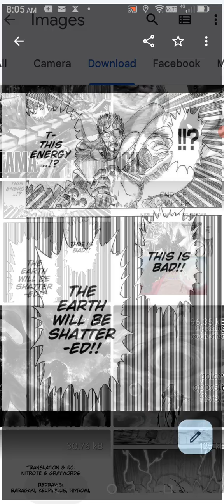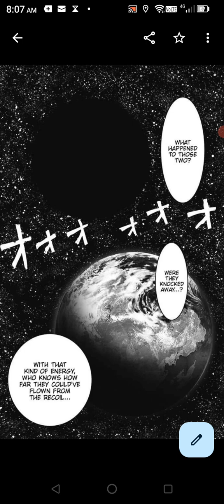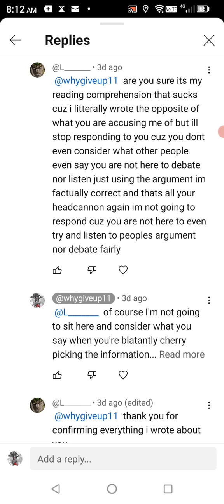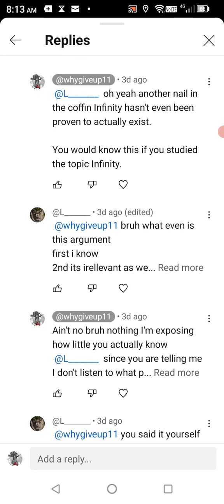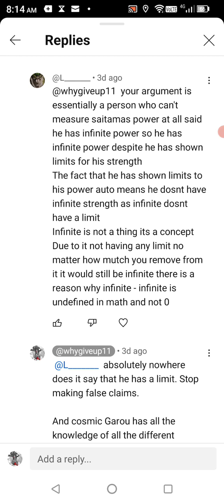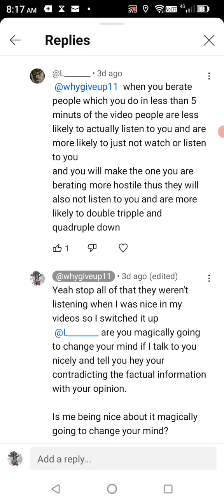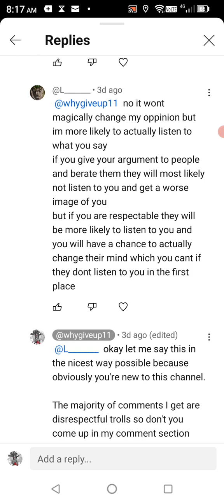blast and his friends minimized the wide-scale destruction of the serious punch2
@L_______ don't bring that ignorance to my comment section again. and people don't pay attention to detail at all. leave your head cannon at the door because I don't care for it.